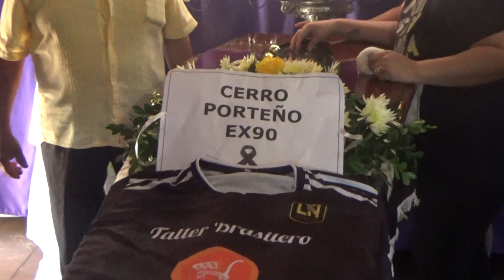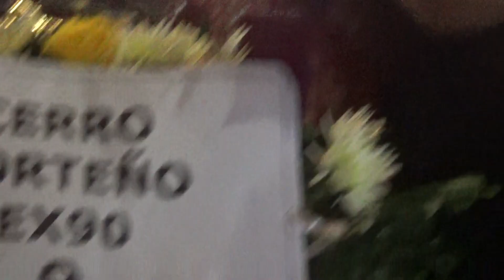velorio de Jorge Colman Quiindy